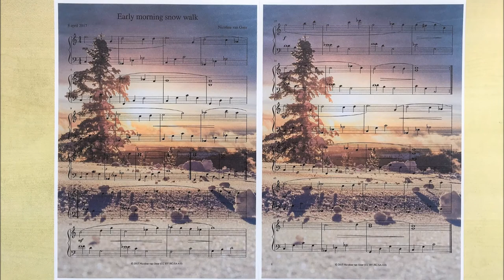Early morning snow walk - Free sheet music - Easy original song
The summer is my favorite time of the year. But this song reminds me of a walk in the snow, early in the morning, when the snow is still fresh and no one has been there yet. So that explaines the title (of a song that is uploaded in summer ;D).

This is an original piano composition, made by me with MuseScore.
The score looks a bit weird, with flat signs in almost every second measure, but this song is easy to play when you’ve discovered the system.

You can download the free sheet music of this piece

If you like my music please let me know.

The beautiful pictures are taken from the website Unsplash. Thanks to all the photographers! The picture I used for the sheet music is made by Denys Nevozhai so a special thanks to him.